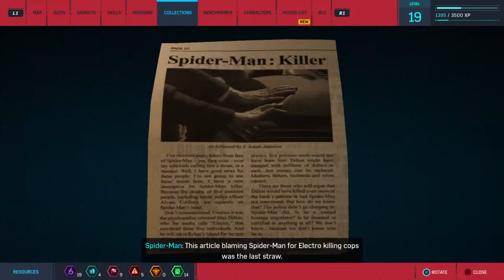Spider-Man Back on the swing shift again Part 2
Long Time Gamer, Dad, Music Lover, Trophy Hunter. I play a wide variety of games come join me In an open minded safe space